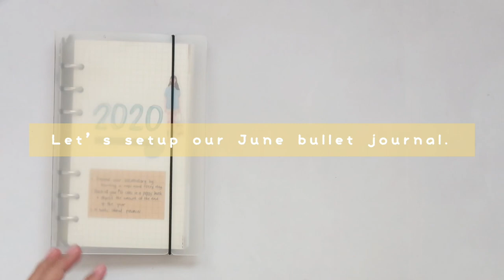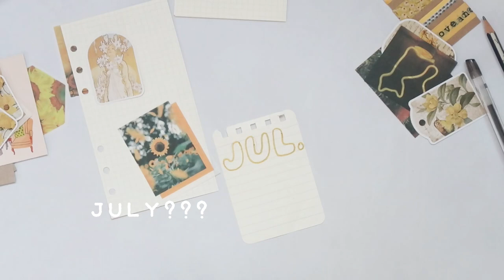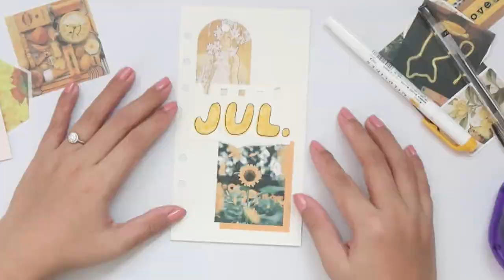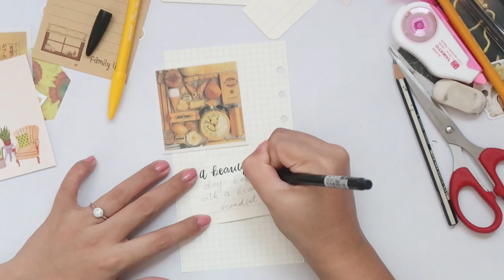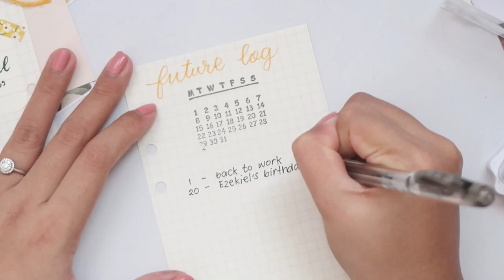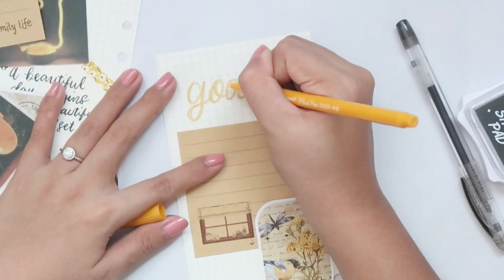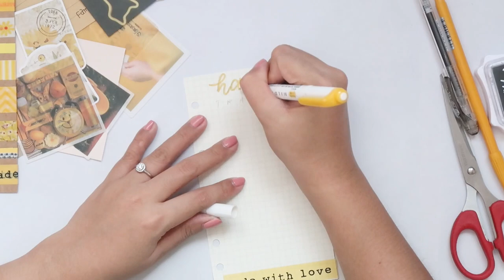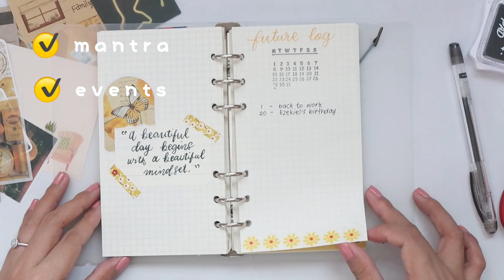JUNE 2020 PLAN WITH ME | bullet journal setup in A6 ring binder | yellow theme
Happy last week of May! Here's my JUNE 2020 PLAN WITH ME | bullet journal setup in A6 ring binder | yellow theme. Thank you so much to Ann, my penpal, for sending these yellow washi tapes and stickers I used. 🥰

// MATERIALS USED:
*Zebra Mildliner
*Dong-A My-Gel 0.5 mm black pen
*Faber Castell 2B pencil
*Glue tape
*A6 Ring Binder cover
*A6 refill/loose leaf papers

샛별 - 오후 햇살의 아지트